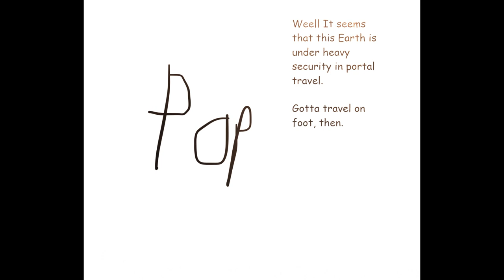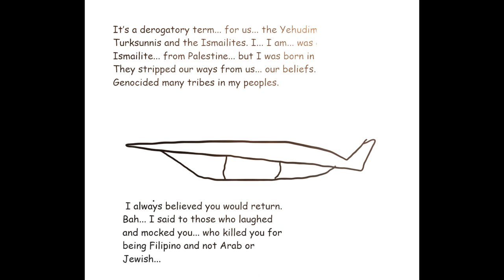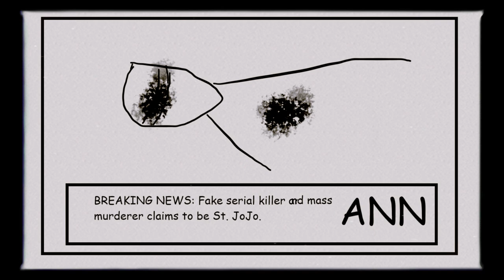BotG Manga Chapter 63: "Revelation"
St. JoJo returns to Earth-777 and reveals he has returned, causing another Holy War. Only for his estranged wife to find who he is.

0:00-Opening
2:14-Artistry
2:34-Salvation
3:09-Healing
4:09-Revelation